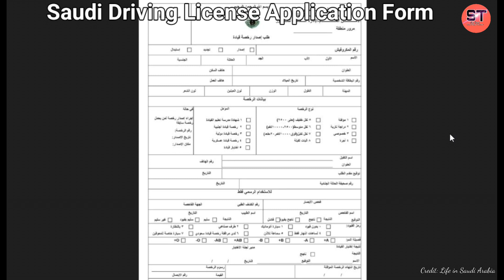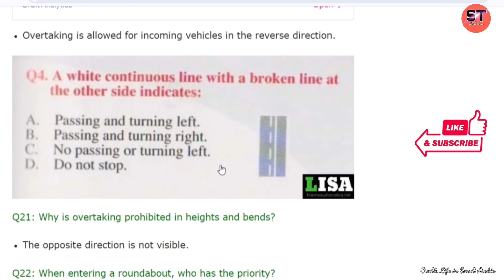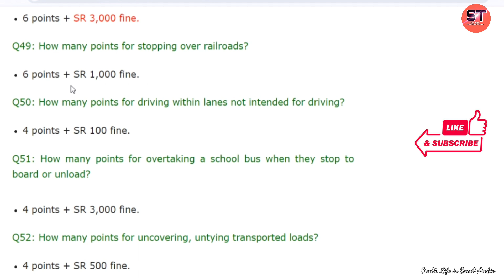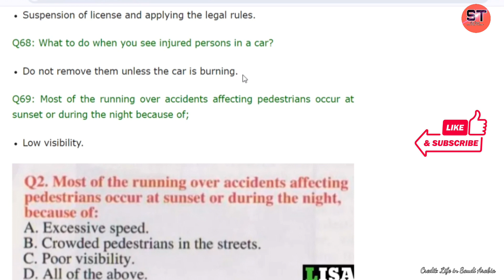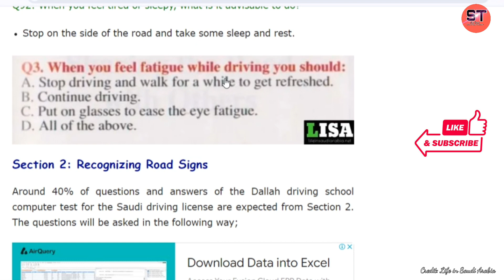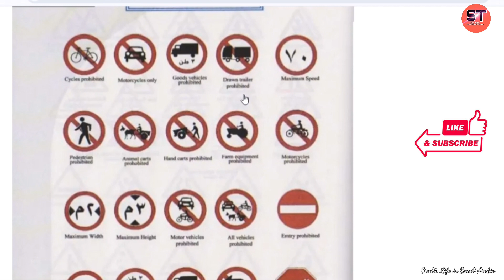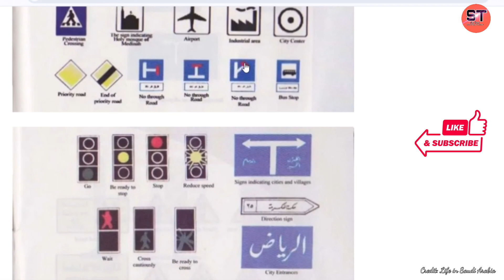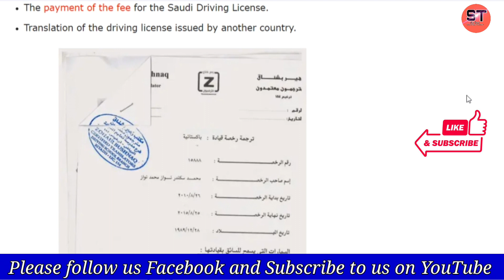How to Get Saudi Driving License | Saudi driving computer test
How to get Driving License in Saudi Arabia | How to Pass Computer Test for Saudi Driving  License

Hello Friends, In this comprehensive guide, we walk you through the process of obtaining your driving license in Saudi Arabia. From the necessary documents to the practical test, we cover every step to help you navigate the road to becoming a licensed driver in the Kingdom. Whether you're a resident or an expatriate, this video has all the essential information you need to kickstart your journey towards getting behind the wheel in Saudi Arabia. Don't let the process intimidate you anymore - let's embark on this journey together and get you on the road safely and confidently!

👉Vested: Invest in US companies such as Tesla, Uber, Google, and Facebook.

👉Coin Mena: Buy & Sell cryptocurrency in Bahrain.